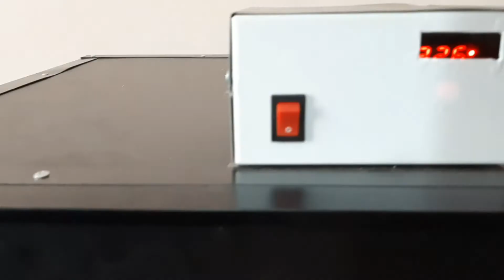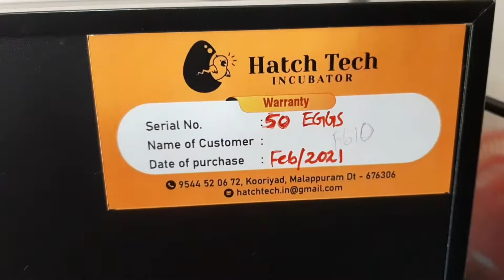50 മുട്ട വിരിയുന്ന ഓട്ടോമാറ്റിക് ഇന്ക്യൂബെറ്റർ | Automatic Incubator malayalam Review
50 മുട്ട വിരിയുന്ന ഓട്ടോമാറ്റിക് ഇന്ക്യൂബെറ്റർ | Automatic  Incubator  malayalam Review

Hatch tech incubator

Mannilpilakkal, Kooriyad, Kerala 676306, India